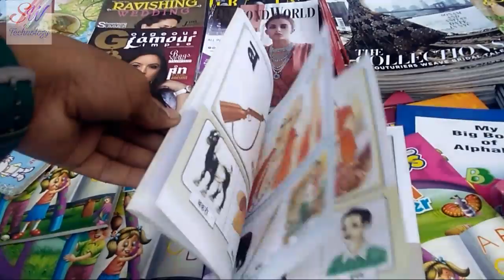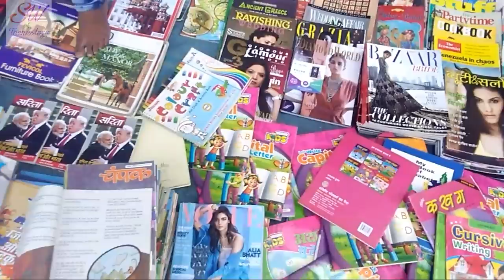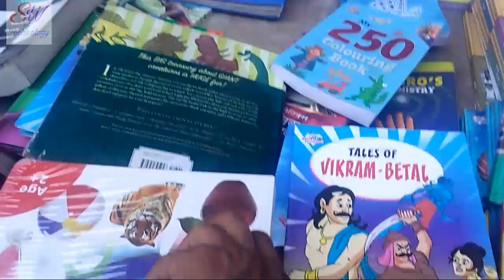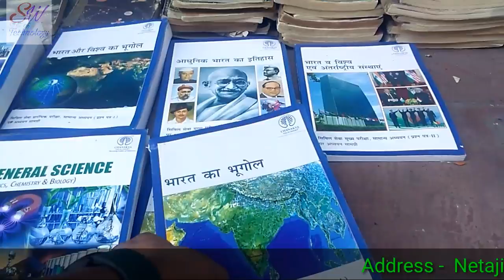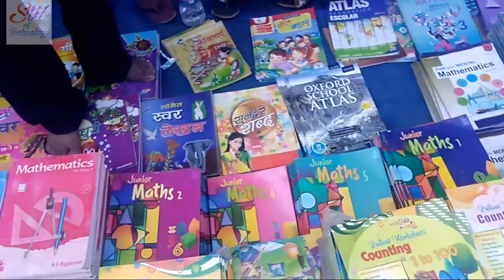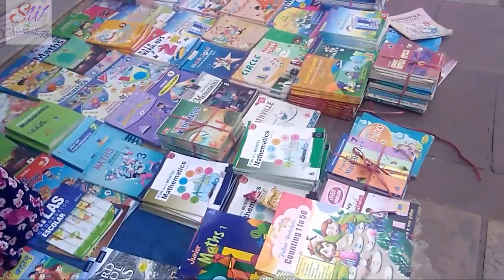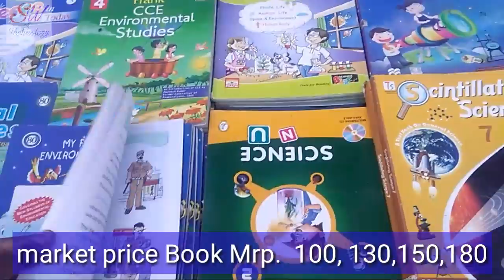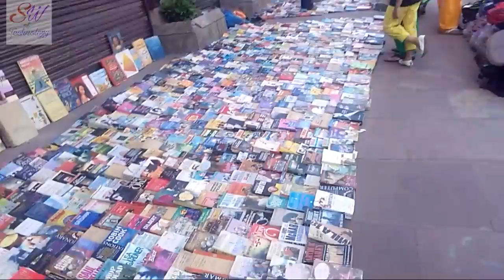Book market on footpath Delhi. !! stationery market Delhi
Stationery wholaseal market video -

आप अगर कोई बिजनेस करने में सोच रहें है,  तो आज मै आपको एक बिजनेस के बारे में बताऊगा  !  जिसें आप कम लागत में कर सकते है  !! और इस माल पर GST free हैं
मैं बात कर रहा हूं  !  stationery  के दुकान के बारें मे और यहा तक मै आपको ये भी बताऊगा आप होलसेल मे कहा से खरीद सकते हैं!
ज्यादा जानकारी पाने के लिये विडियो देखें ?

If you are thinking of doing business, today I will tell you about a business! Which you can do at a lower cost !! And GST is free on this cargo
I'm talking! In the stationery shop and I will tell you this also, you can buy it in the wholesale market!

👉Stationery market

1. subhash chand agarbal

2. Book Affaair
Name - N. K. Jain
Address - 3531, Netaji  subhash Marg Daryagunj, Delhi -110002

Near - Dilli gate, jama mazid,  Lalkila

3. Big Book bazar
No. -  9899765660